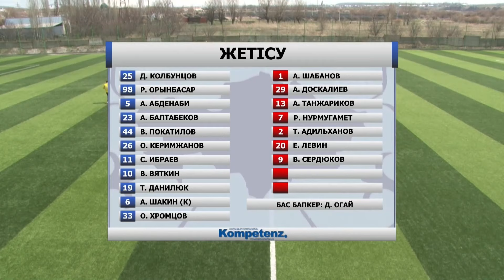КУБОК РК-2017. ОБЗОР МАТЧА РУЗАЕВКА - ЖЕТЫСУ 1:2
Рузаевка – Жетысу 1:2 (1:1)

Голы: Хромцов 10 (0:1), Покатилов автогол 45 (1:1), Сердюков 90+3 (1:2)

Предупреждения: Суюнов 68 – Керимжанов 79

Рузаевка: Аскаров, Саидназаров, Кулмаганбетов, Калинин, Исмаилов (Нукебай 67), Марленов, Таипов, Суюнов, Кавакиди (Третьяков 57), Фоменко, Смирнов (Кавкенов 73)
Резерв: Андреев, Пасько, Турзакбаев, Ондирис

Жетысу: Колбунцов, Орынбасар, Абденаби (Нурмугамет 61), Балтабеков (Левин 58), Покатилов, Керимжанов, Ибраев, Вяткин (Сердюков 77), Данилюк, Шакин, Хромцов
Резерв: Шабанов, Доскалиев, Танжариков, Адильханов

Судьи:  Филатов (Сарань), Айжигитов (Кызылорда), Джаспенов (Алматы)

06 апреля. Аксукент. Стадион «Улан». 50 зрителей